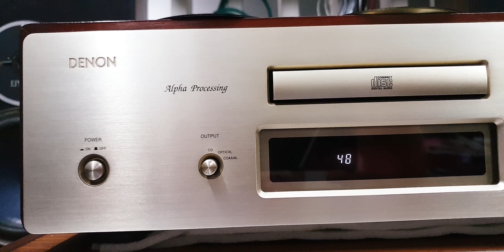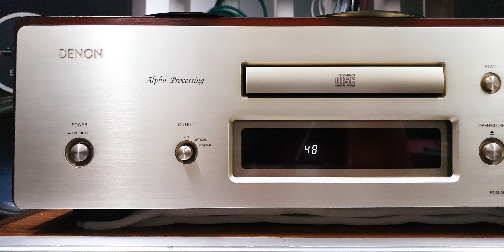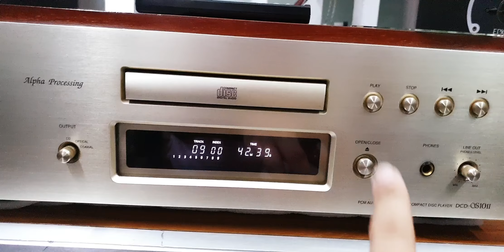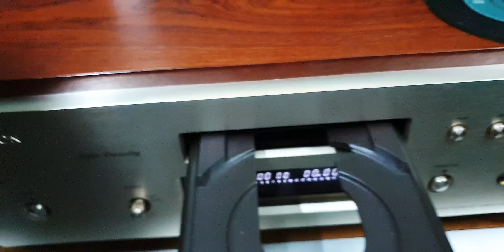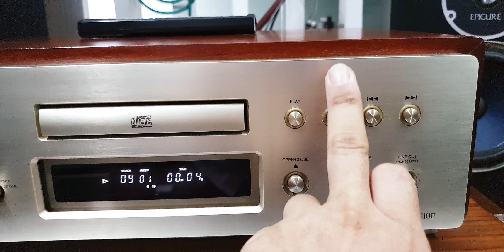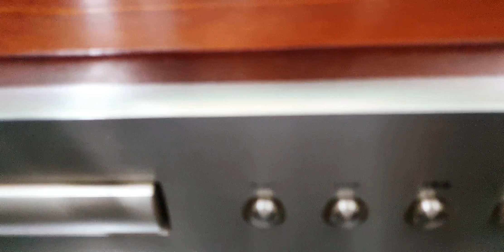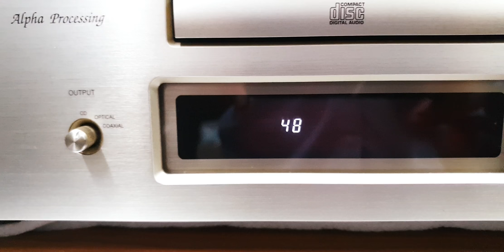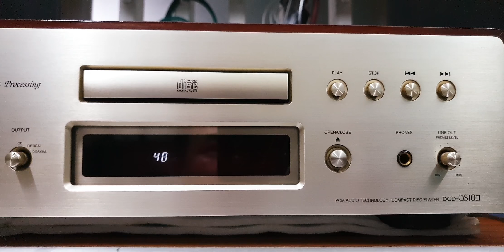CD Denon S10 II, hộp gỗ lạng (0907406222; 86 Lê Thị Riêng, Q.1)